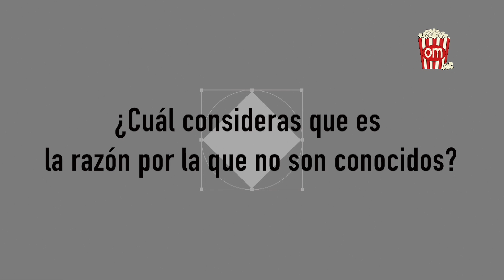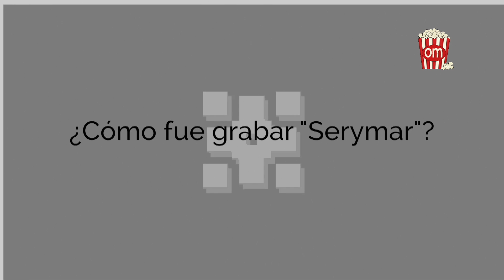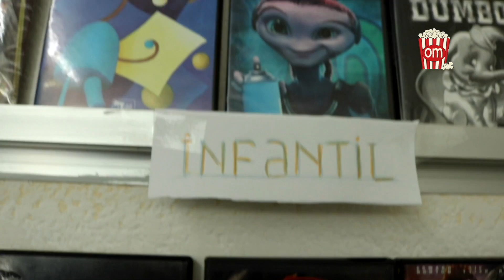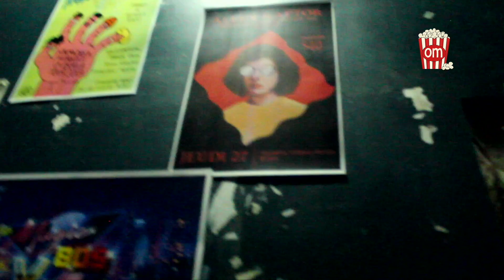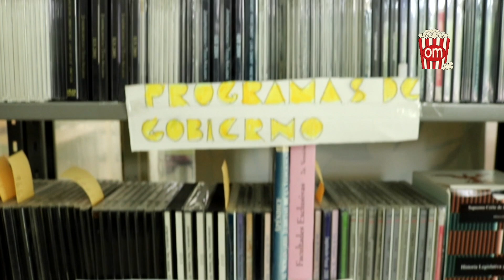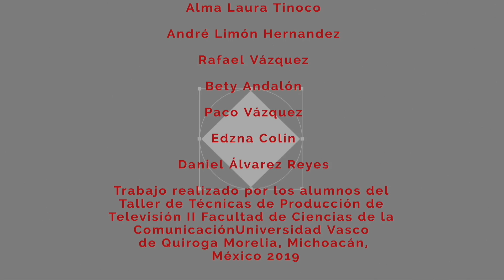Obra maestra (2019)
Hablamos de cine.
En esta edición: complicaciones de ser un actor, la creación de soundtracks y espacios alternativos para disfrutar del cine clásico.

Trabajo realizado por los alumnos del Taller de Técnicas de Producción de Televisión II.

00:00 Bloque uno.
04:33 Bloque dos.
11:28 Bloque tres.

Equipo de producción:
Alejandro Andrade Martínez.
Nadia Denys González Gama.
María Fernanda López Ruiz.
Mariana Cristina Lozano Martínez.
Marycarmen Rodríguez Cornejo.
Ana Isabel Tena Valdés.
Andrea Ailee Valdez Camacho.